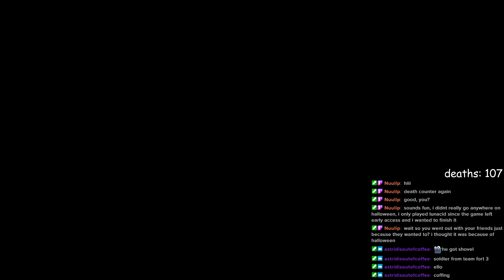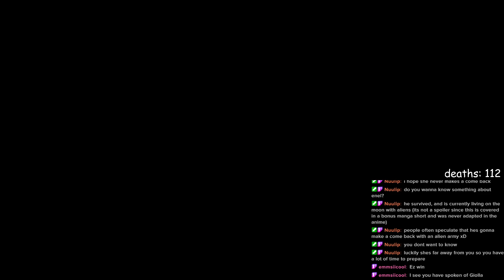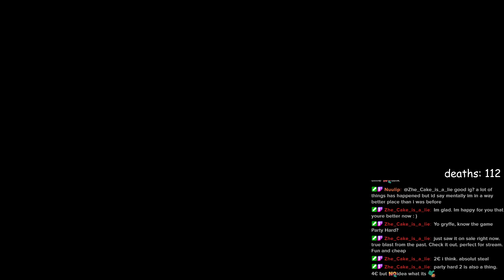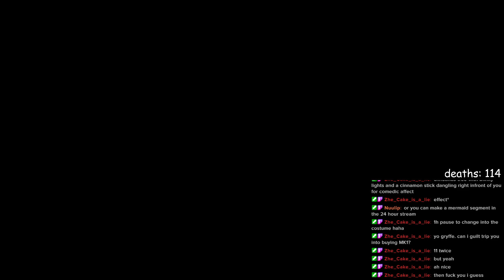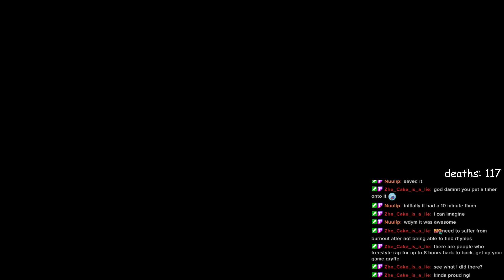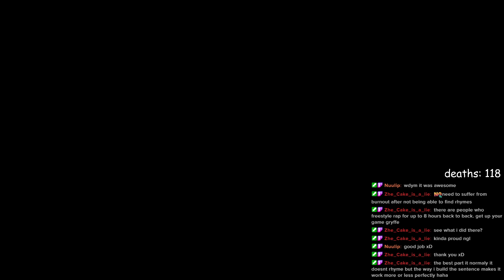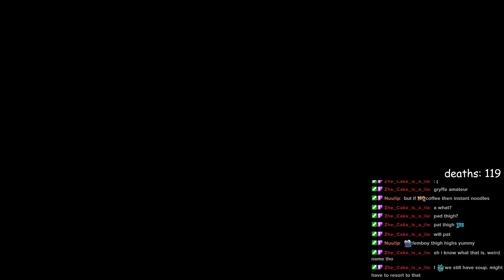pincho needs to save his dad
puppet ahh